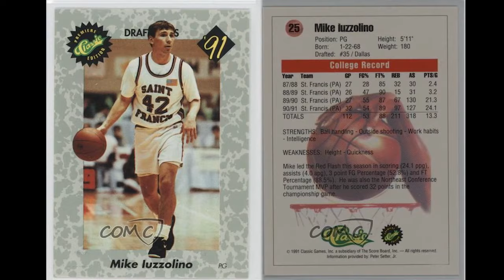The Story of MIKE IUZZOLINO // dalla Pennsylvania fino alla coppa Korac 1998 con Verona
In occasione del ritiro della sua maglia a Verona, abbiamo incontrato un idolo della pallacanestro italiana. Un grande giocatore ed una meravigliosa persona: Mike Iuzzolino.

Di origini italiane (i nonni erano originari di San Gregorio Magno), inizia la sua carriera collegiale nel St. Francis College of Pennsylvania. Scelto al 2º giro NBA, è il 35º assoluto dai Dallas Mavericks nel 1991.
Arriva in Italia nel 1995 alla Scaligera Basket Verona, dove rimarrà per un quadriennio, vincendo la Supercoppa e nel 1998 la Coppa Korać, battendo in finale la Stella Rossa Belgrado.

Realizzato da: Raffaele Ferraro e Marco Gianstefani